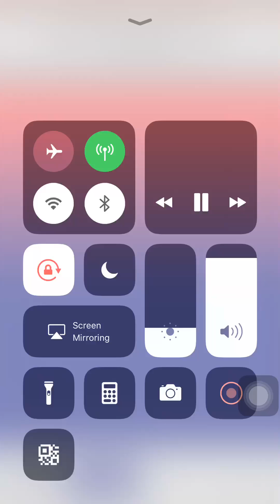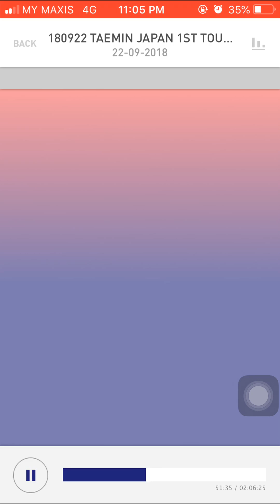180922 TAEMIN - BETTER MAN (1ST JAPAN TOUR SIRIUS)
Credit hyhy88 mixlr
Lmao just ignore whatsapp from my husband 😂😂😂